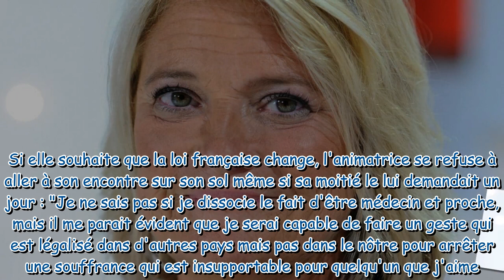Marina Carrère d'Encausse face à l'euthanasie la fin de vie de son compagnon gravement malade évoq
Marina Carrère d'Encausse face à l'euthanasie : la fin de vie de son compagnon gravement malade évoquée